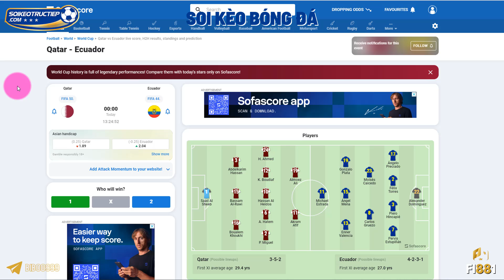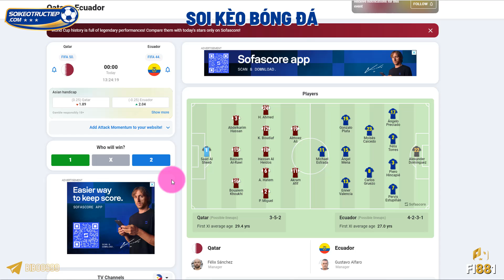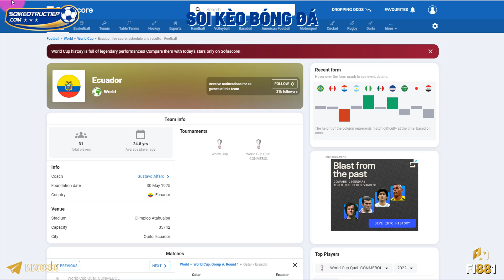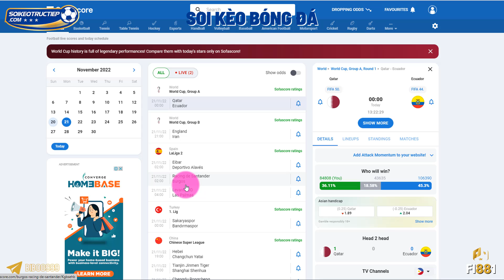Soi kèo Qatar vs Ecuador, World Cup 2022 (23h00, 20/11)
Soi kèo, nhận định Qatar vs Ecuador, World Cup 2022 (23h00, 20/11) – soikeotructiep.com cập nhật tỷ lệ kèo, típ, nhận định bóng đá, soi kèo nhà cái, dự đoán bóng đá hôm nay.

Nhận định Qatar vs Ecuador
Không giống Nhật Bản, Hàn Quốc, Ả rập Xê út, hay Úc, Qatar mới lần đầu dự VCK World Cup. Nhưng đội bóng Tây Á này lại đang được kỳ vọng rất lớn. Thứ nhất: họ đang là đương kim vô địch châu Á. Và lý do thứ hai: họ có lợi thế là nước chủ nhà.
Thực tế thì sự kỳ vọng này xuất phát từ cách làm bóng đá căn cơ bài bản của Qatar. Trước đây, họ không phải một nền bóng đá hàng đầu châu lục, nhưng trong hơn một nửa thập kỷ qua, họ đã có những tính toán rất hợp lý để nâng tầm từ giải VĐQG cho đến các đội tuyển quốc gia. Ngoài ra, Qatar đang có một HLV giỏi (Felix Sanchez), và lứa cầu thủ chất lượng, ở vào độ chín.

Trong khi đó, Ecuador đang ở giai đoạn chuyển giao thế hệ, và sự kết hợp già - trẻ này chưa đạt hiệu quả mong muốn. Việc đội bóng này hòa đến 4/5 trận gần nhất là một minh chứng. Trái lại, Qatar đã thắng 4 trận liên tiếp kể từ trận hòa Chile hôm 28/9.

Nhưng Ecuador vẫn được chấp 1/4 bởi kinh nghiệm của họ ở sân chơi World Cup (4 lần tham dự) được cho là điểm mạnh so với Qatar. Song sẽ là khá mạo hiểm nếu chọn cửa trên ở trận đấu này.